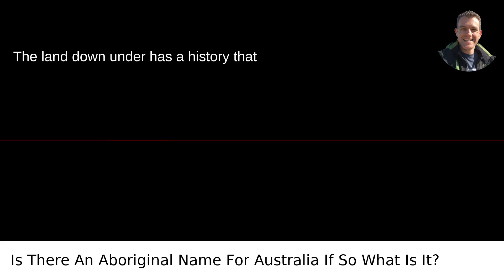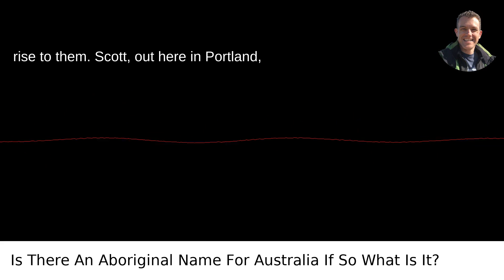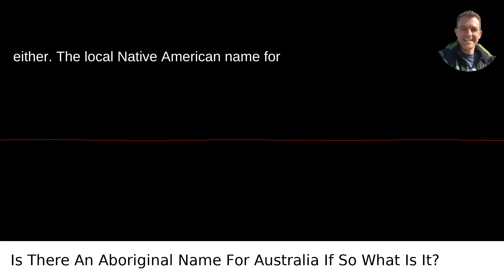Is There An Aboriginal Name For Australia If So What Is It?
I answered this question on Quora My video answer to the question: Is There An Aboriginal Name For Australia If So What Is It?